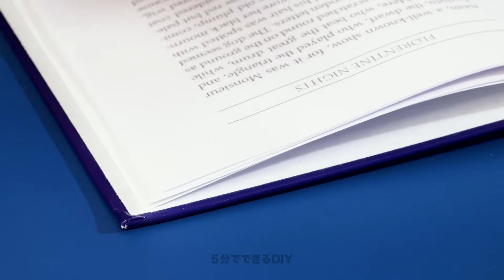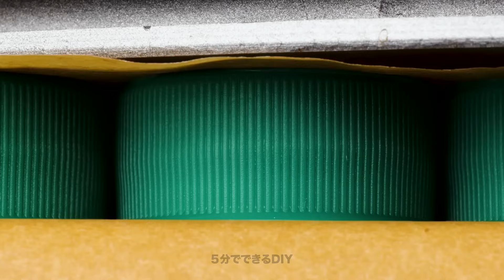廃材から最高のものを作る：素晴らしいリサイクルアイデア 🎨🌳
🌟 私たちの魅力的なビデオで、創造性と持続可能性の世界に飛び込みましょう 🌿🌈

このインスピレーションに満ちた、環境意識の高い旅で、アップサイクリングとリサイクリングの無限の可能性を探求します。捨てられた品物を見事な、機能的なアート作品に変えていく過程にご一緒ください。日常の物から忘れ去られた宝物まで、一つひとつ、新しい命を吹き込む方法をお見せします。

🎨 環境を守るだけでなく、あなたのホームデコレーションや個人的なスタイルを向上させる、工夫に満ちたDIYプロジェクトを紹介し、あなたの内なるアーティストを解き放つ準備をしてください。古い家具を再利用することから、ユニークなファッションアイテムを作成することまで、ちょっとした想像力と工夫で何が達成できるかに驚くでしょう。

💡リサイクリングが楽しく、有益であることを発見してください。このビデオは、古いものが新しくなり、廃棄物がアートになり、創造性が最も予想外の場所で花開く方法を示す、新規性の力を証明しています。

このビデオを購読し、いいねし、共有して、友達や家族が自分自身のリサイクリングの冒険を始めるインスピレーションを与えてください。私たち一人一人がアップサイクルされた傑作を作り出すことで、より良い世界を作り上げましょう! 🌟👩‍🎨🌏